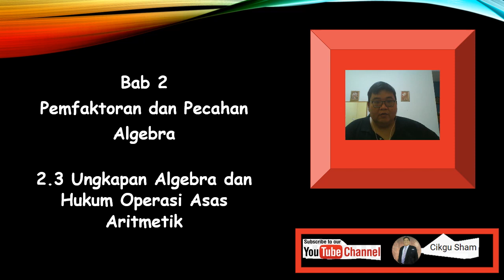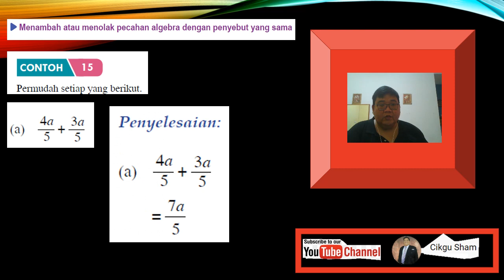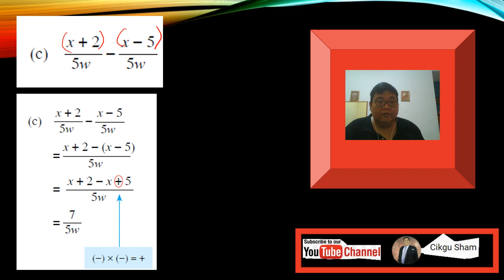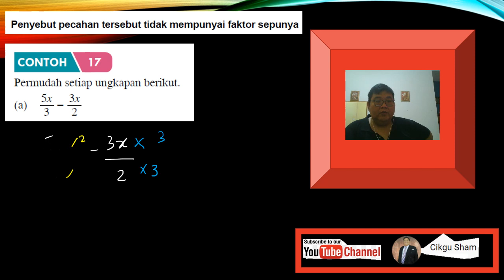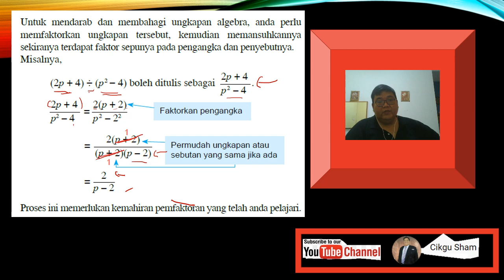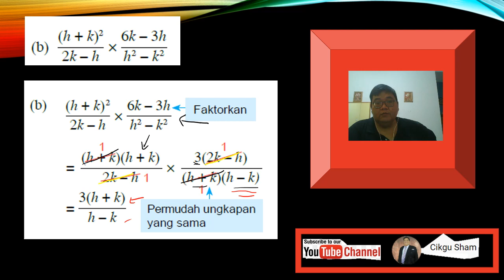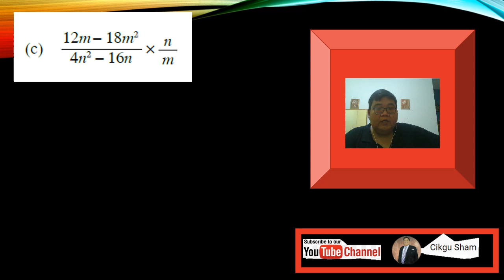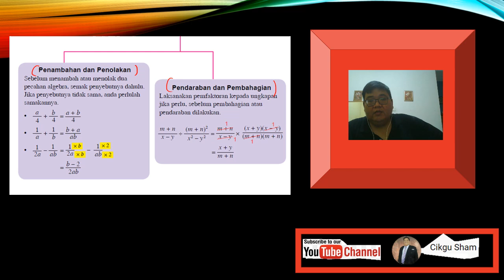MM T2 BAB 2 PEMFAKTORAN DAN PECAHAN ALGEBRA 2 3 Ungkapan Algebra dan Hukum Operasi Asas Aritmetik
DUNIA MATEMATIK ... JOM BELAJAR BERSAMA CIKGU SHAM ...

BAB 2 PEMFAKTORAN DAN PECAHAN ALGEBRA

2 3 Ungkapan Algebra dan Hukum Operasi Asas Aritmetik